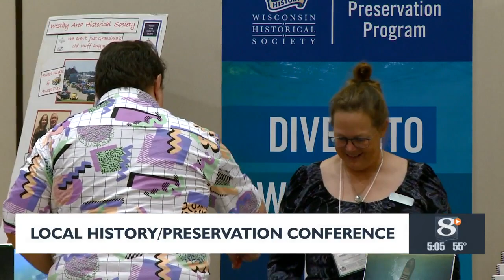Historical preservation key theme at La Crosse conference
Discover the highlights of the annual Local History & Historic Preservation Conference in La Crosse, featuring engaging discussions and seminars on historic preservation, community, identity, and history.